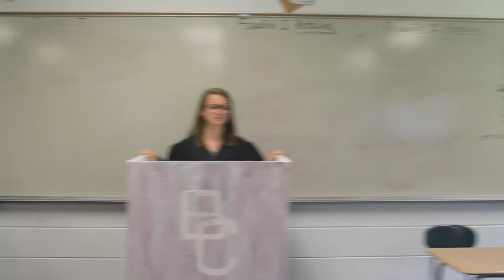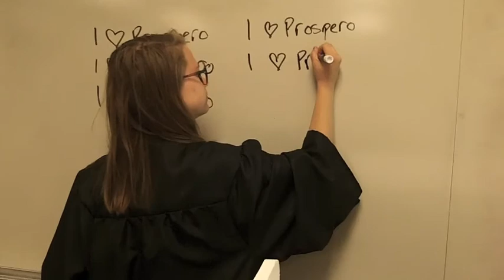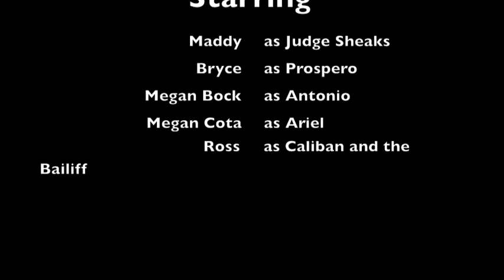The Tempest Parody - Benzie Central Honors English